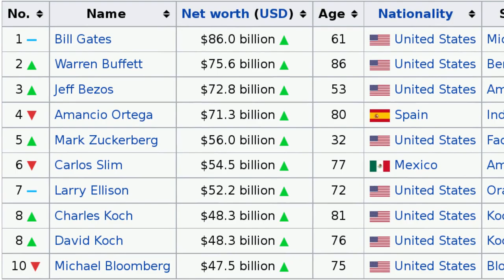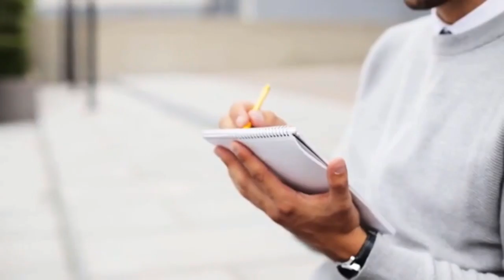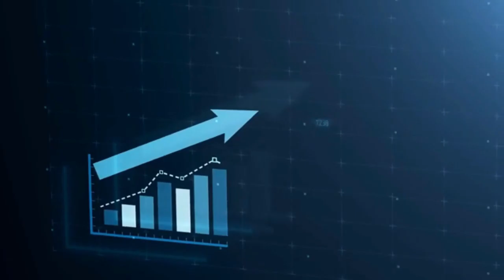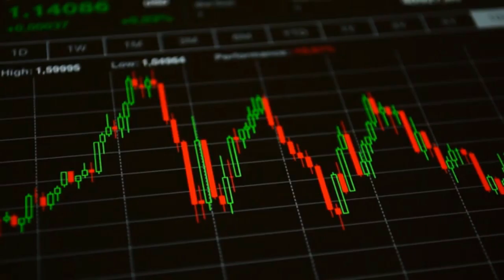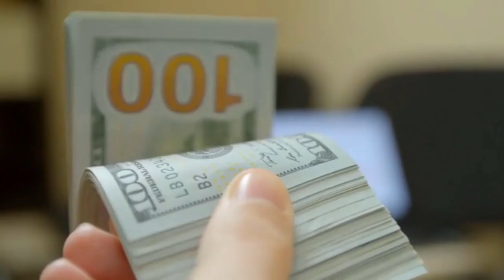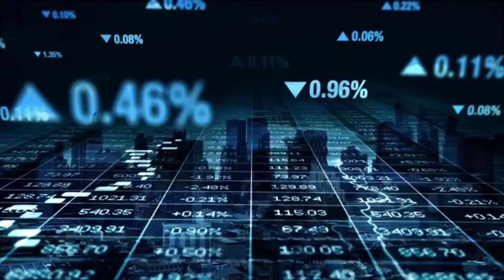Cities With The Most Billionaires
Welcome to Tech Luxe Zone! TLZ is a social platform for people passionate about technology and the millionaire lifestyle.

We are a luxury lifestyle motivation channel that showcases luxury gadgets and more of the typical everyday millionaire who is living the dream and enjoying a lavish life.

Tech Luxe Zone also produces billionaire lifestyle motivation and educational videos as we believe having a billionaire mindset combined with luxury visualiazation will lead to an affluent life.

*The information and resources available on this YouTube channel are for educational and informational purposes only.